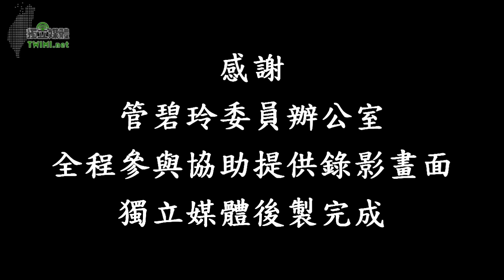20110215 何春蕤聲援萬能科大學生組社團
2010年萬能科大學生邱智彥申請成立學生社團《邊緣之聲》被校方退件，抗爭8個月後開始靜坐抗議，被校規懲處德育成績不及格而退學。2011年2月15日各校學生群聚支援，何春蕤也到場發言。（影片來自TWIMI | 獨立媒體